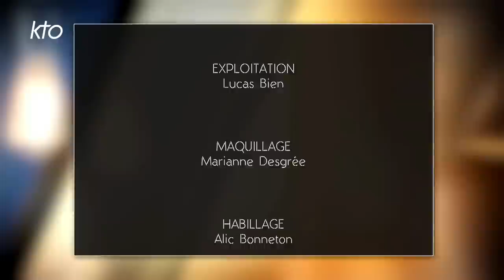Yann Queffélec "Je me sens protégé"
Yann Queffelec, romancier breton, est le fils de l'écrivain Henri Queffelec et le frère de la pianiste Anne Queffelec. Il commence à écrire à l'âge de 7 ans avec l'espoir de surprendre ce père tant admiré. Ce ne sera pas le cas. Alors il choisit la mer, navigue avec Éric Tabarly et rencontre Françoise Verny qui aura cette phrase choc : " Tu as une tête d'écrivain, toi ! Tu vas écrire un livre ". On connait la suite : il revient à l'écriture. En 1985, avec « Les Noces barbares », sa plume est reconnue. Il reçoit le prix Goncourt. Depuis, il ne cesse d'écrire. Personnage discret mais passionné, il revient avec « Suite armoricaine » (Cherche Midi), un hommage à la Bretagne d'hier et d'aujourd'hui, écrit avec son père Henri. Issu d'une famille catholique pratiquante, il n'a jamais cessé de croire : « J'ai été sauvé par les bons signes... Je me sens protégé » , confie-t-il.